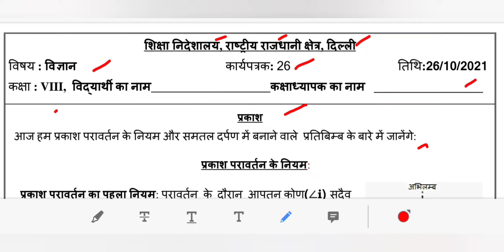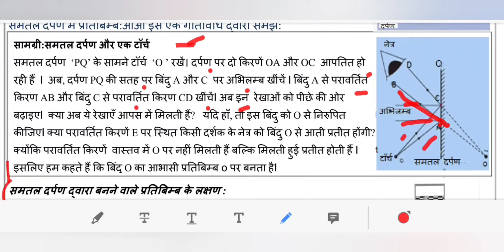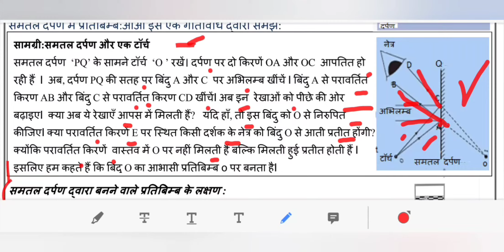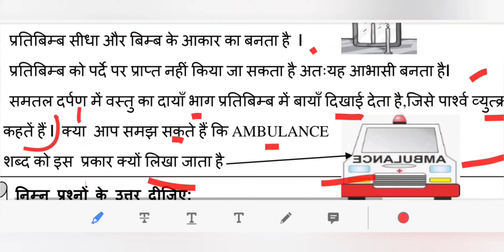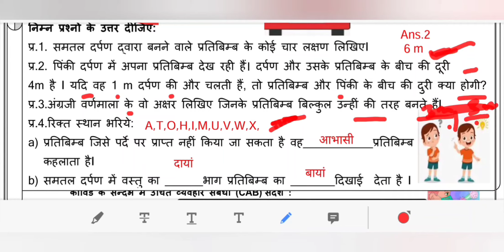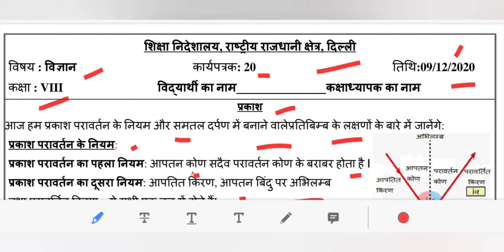WORKSHEET 26 CLASS 8 SCIENCE (HINDI MEDIUM) TUESDAY 26 OCTOBER 2021